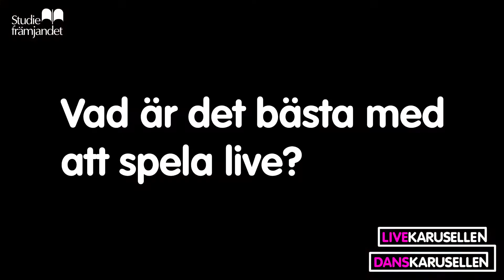Elin Bolin intervju - Livekarusellen - Katapulten 2018